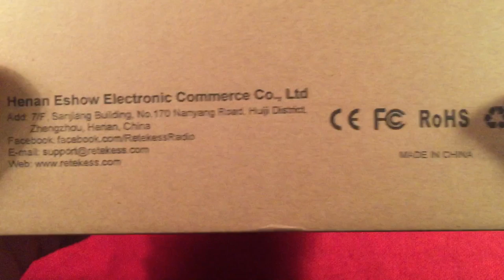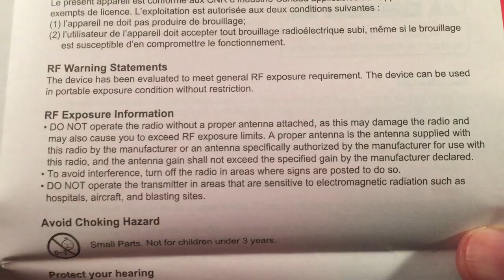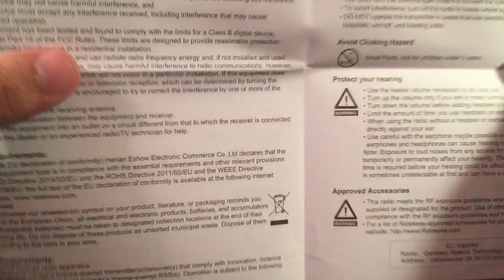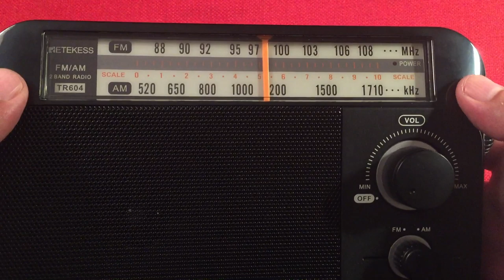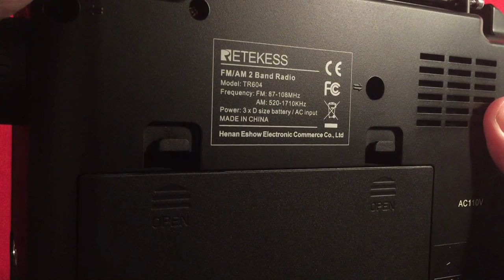Retekess TR604 AM FM Radio Review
The Retekess TR604 AM FM portable radio enters a crowded market in this price category.  Does it have what it takes to come out on top?

If you liked the radio in the video:
▶ The Retekess TR604 at Amazon USA

Features I like about this radio:
FM reception is above average.
Speaker audio on FM is good.
The Analog Dial is easy to read.
Controls are Simple.
AC or D Cell operation.
Built in Handle.
Power LED indicator.

Features that could be added or improved on:
AM reception is flaky.  Cracks and pops on occasion.
Headphone experience is lackluster.
Add FM Stereo for headphone use.
Tuning LED indicator would be welcome.
Get rid of the high gloss plastic, it is a fingerprint magnet and looks crummy after a bit of use.

Overall, this radio gets a "no buy" from me.  The AM is so difficult to listen to during the day or evening that I find myself not wanting to use the radio.   There are way better options on the market for similar prices.  Check out the Sony ICF-19, ICF-506, Panasonic RF-2400D, and the TakTung JP-1.

Arnold Alt
Peter Atkinson
floredon
Gary B
Loretta J
Mac R
Rita B